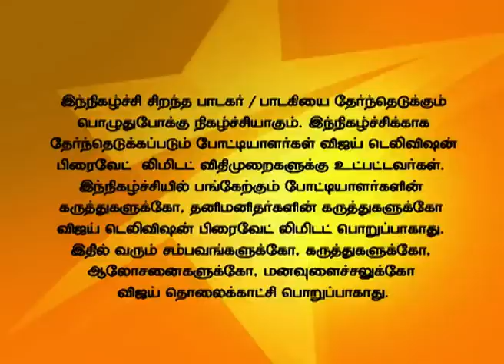Super Singer Junior 07/08/14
Getup Round!
A Mega talent hunt for the Best Voice of Tamil Nadu under 14 years of age. The Judges are Playback Singers Mano, K S Chithra and Malgudi Subha and India's leading voice expert Anand Vaidyanathan.